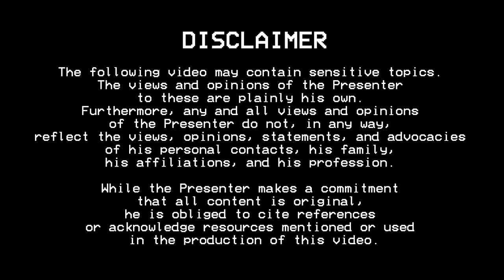Dear Parents: Don't mourn for us (AUTISM IN THE PHILIPPINES PART 3)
In this video: Parents of Filipino autistic children saturate the discussion regarding autism in the Philippines, both on mainstream and social media. While there are parents who not only accept their autistic kids but are also open to the possibility of being autistic themselves and understand that there are adults who are vital to the discussion about autism (i.e. late-diagnosed autistic adults), that number is, sadly, a handful.

This is why Part 3 of our Autism in the Philippines series is addressed to the majority of parents of Filipino autistic children, who seem to be struggling with accepting their children's condition.

If you (or someone you know) are interested to know if your different personality stems from the fact that you *may* be autistic, you may check out the personality tests provided by the Embrace Autism While the tests on the website are NOT definitive and will NEVER be a substitute for a formal mental health/neurological diagnosis, they will certainly help mental health professionals help you discover how your brain is wired.

Recorded 19 Feb 2023 (Released 31 March 2023 to coincide with Global Autism Month in April)